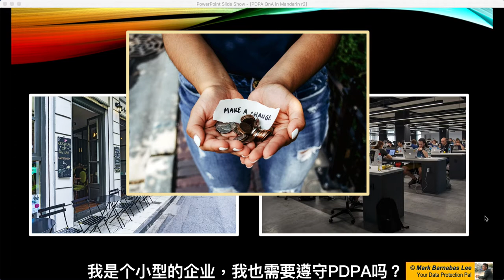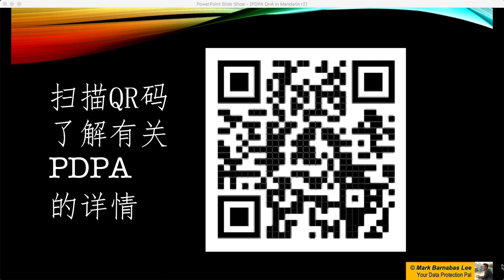Do small businesses need to comply with PDPA (in Hokkien)